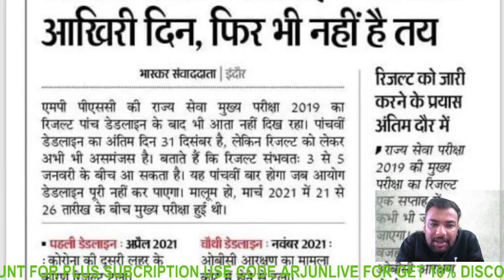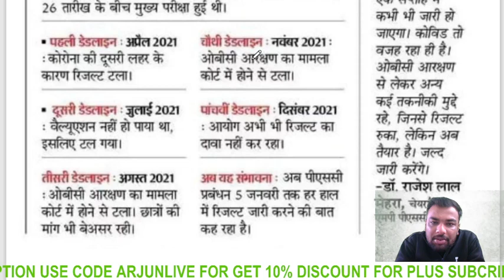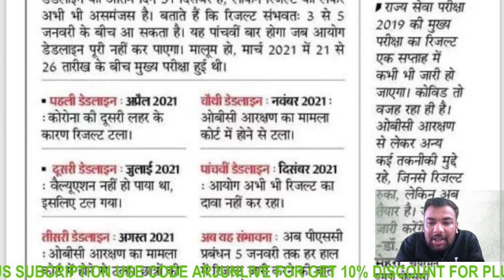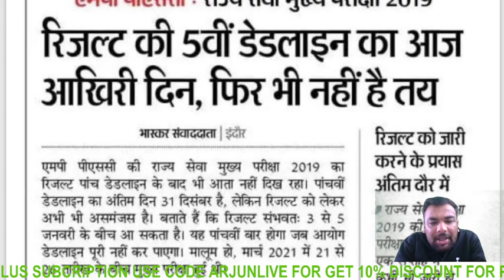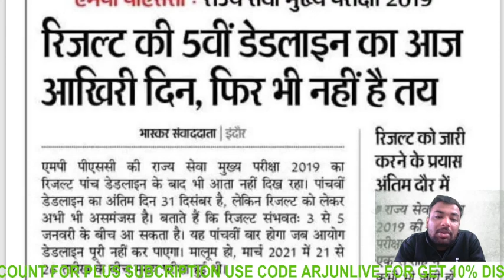क्या आएगा Result MPPSC Mains का 31st दिसंबर को | MPPSC Mains Update | Arjun Gupta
Educator Arjun Gupta in this he will discuss क्या आएगा Result MPPSC Mains का 31st दिसंबर को | MPPSC Mains Update

Enrol to Unacademy Subscription:

Explore our latest Ask a Doubt feature in 3 Easy Steps:
You can enrol to Unacademy Subscription and get the following benefits:
1. Learn from your favourite teacher
2. Dedicated DOUBT sessions
3. One Subscription, Unlimited Access to Live Online Classes and Videos
4. Real-time interaction with best-in-class teachers
5. You can ask doubts in live online classes
6. Limited students in each Class
7. Download the videos & watch them offline

Arjun Sir is one of the educators for MPPSC & VYAPAM, with over 7+ years of teaching experience. He Specializes in all GS Subjects